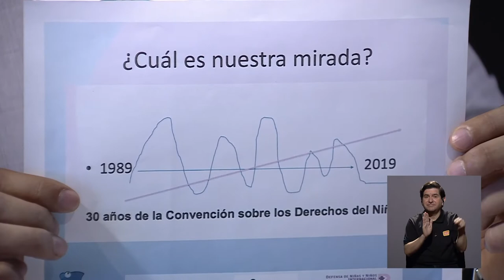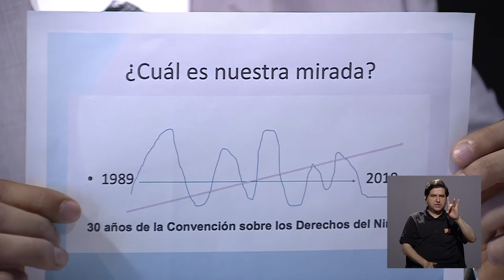3SESENTA: Rodolfo Vicente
Compartimos este 3SESENTA con el coordinador del Programa de Derechos y Responsabilidades de Niñas, Niños y Adolescentes del Ineina - UNA, Rodolfo Vicente, con quien conversamos sobre los retos a superar en materia de niñez y adolescencia en nuestro país, la situación sobre los derechos de estas personas y más.